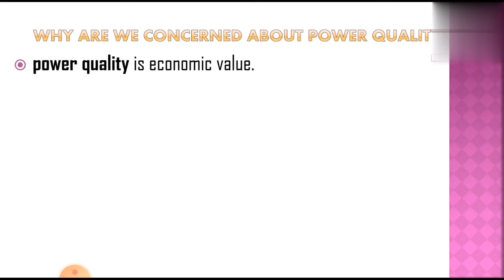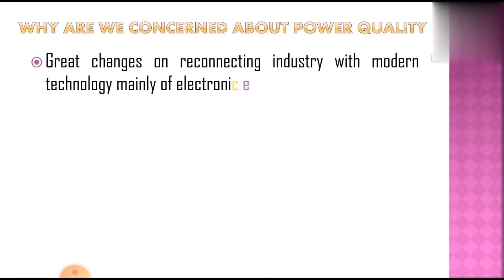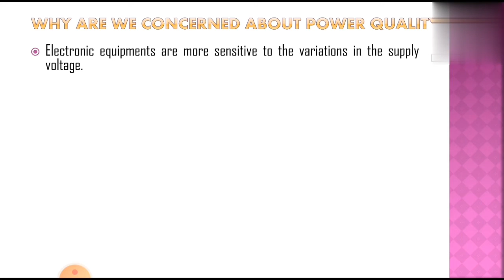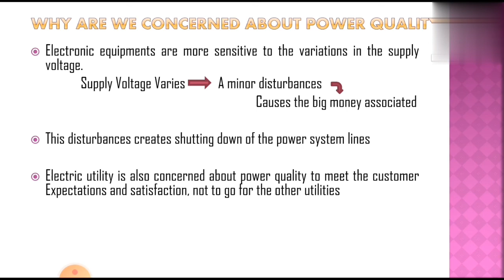Concerned About Power Quality ||Why Are We Concerned About Power Quality ||EPQ||Lecture-3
Why Are We Concerned About Power Quality?
Clear explanation of concerned about power Quality